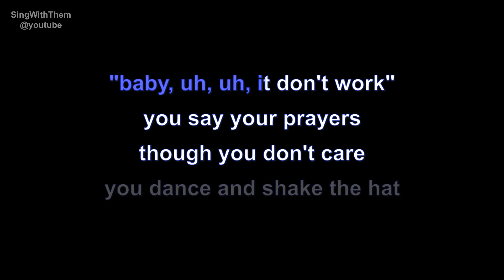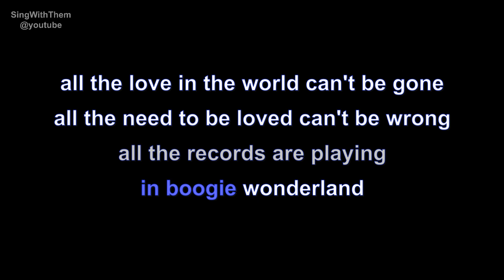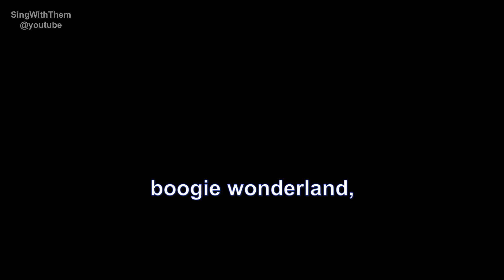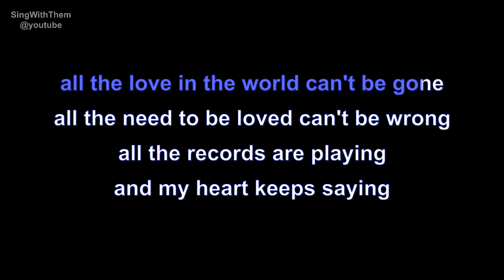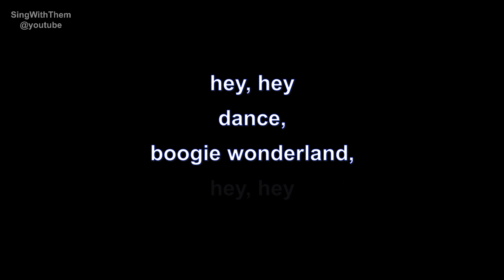earth wind & fire | boogie wonderland | lyrics | paroles | letra